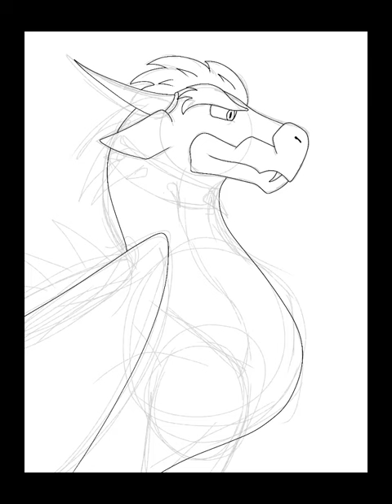Peaches // Dragonified Bowser Speedpaint //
okay so I watched the new Super Mario bros movie and absolutely  LOVED the new Jack Black Bowser... he's perfect. So I drew Bowser as a dragon cause I can't draw his face right.